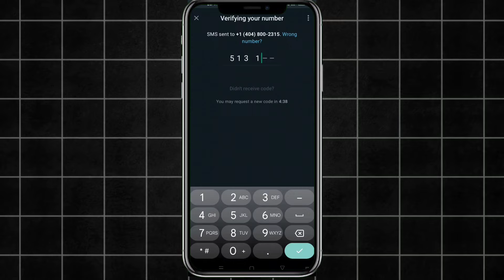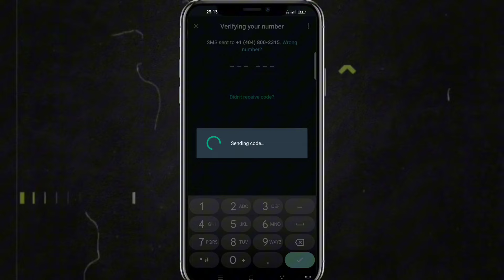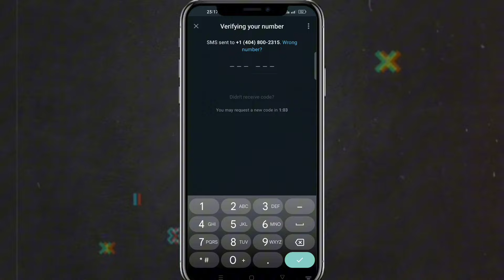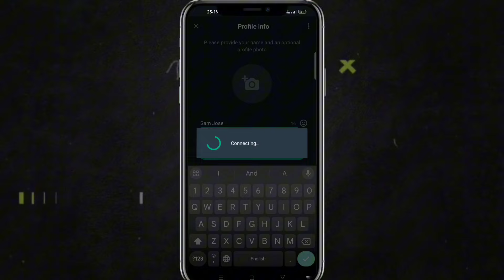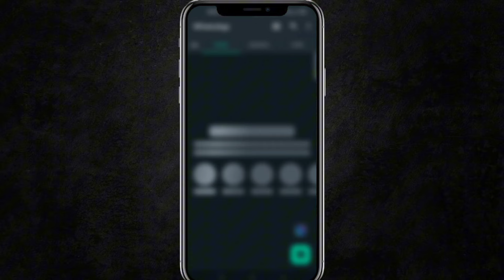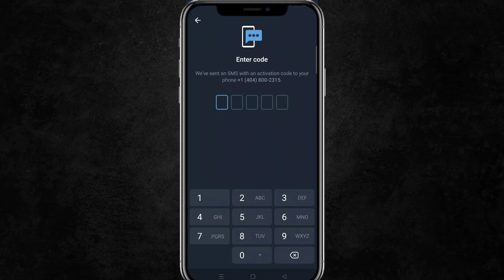Create Unlimited Telegram & WhatsApp Accounts for FREE with Virtual USA Numbers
How to Create Unlimited Whatsapp account

Learn how to create unlimited fake WhatsApp and Telegram accounts using virtual USA numbers for free in 2024! In this step-by-step guide, I'll show you how to get virtual numbers without paying a dime using a secret app.

Your Queries -

Free Virtual USA Number 2024,
 How to Create Fake WhatsApp Account,
Telegram Fake Account Trick 2024,
Unlimited WhatsApp Account Trick,
Virtual SIM for WhatsApp Free,
How to get Free Virtual USA Number,
Fake WhatsApp Number 2024,
Free Telegram Account 2024,
WhatsApp Virtual Number 2024,
Virtual SIM App Download,
Free WhatsApp Number Trick 2024,
Fake whatsapp kaise banaye,
fake whatsapp free,
How to make unlimited Telegram account,
Telegram fake account kaise banaye,
Telegram unlimited account creation,
telegram unlimited account new trick,
telegram account without number,
fake whatsapp kaise banta hai 2024,
fake whatsapp number,
how to create unlimited whatsapp account 2024,
unlimited telegram account create 2024,
how to create telegram account without number, how to get virtual number for whatsapp,
how to make fake whatsapp account safe,
unlimited telegram account login